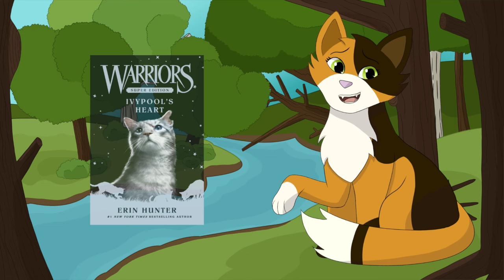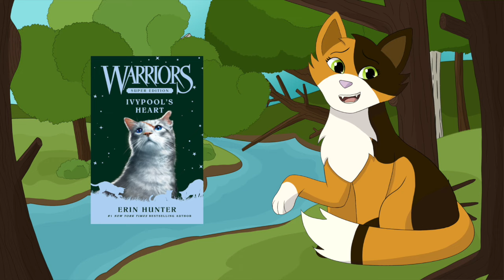Ivypool's Super Edition is SHOCKINGLY Good – Sunny's Spiel | Warriors Analysis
A new super edition has arrived, this time centering around a fan favorite: Ivypool! And…it’s actually pretty good. Really fun, really good messaging, some- ahem- structural issues, but overall a great time with some buckwild ideas. Let’s dig into this one.